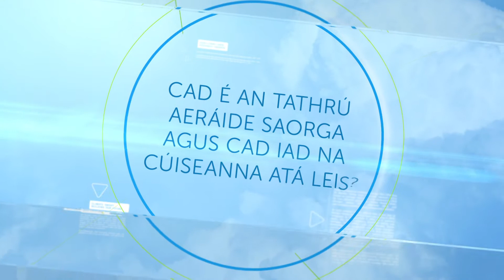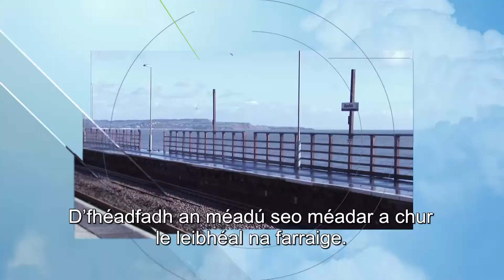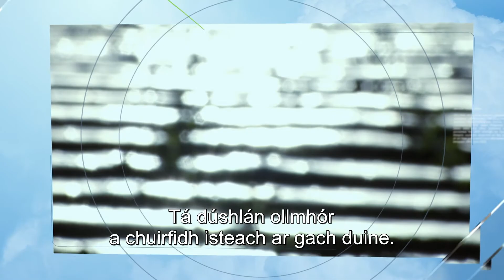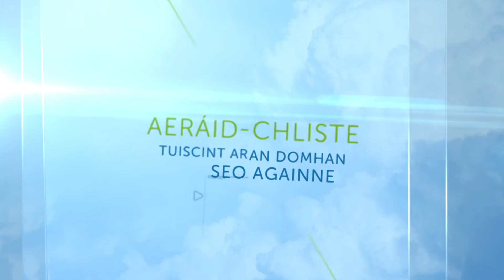Cúiseanna leis an Athrú Aeráide agus a Thoradh (GA)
Míníonn an tOllamh Hans Joachim Schellnhuber, stiúrthóir na hInstitiúide um Thaighde ar Thionchar ar an Aeráid in Potsdam, na cúiseanna atá leis an athrú aeráide agus an méid is féidir a dhéanamh le dul i ngleic leis.